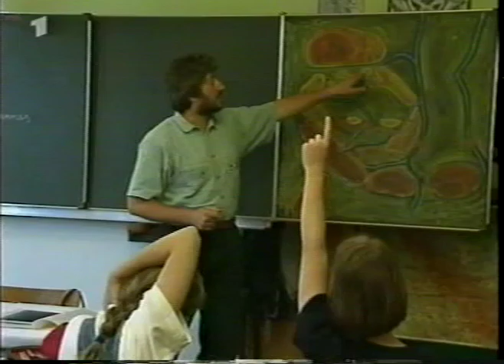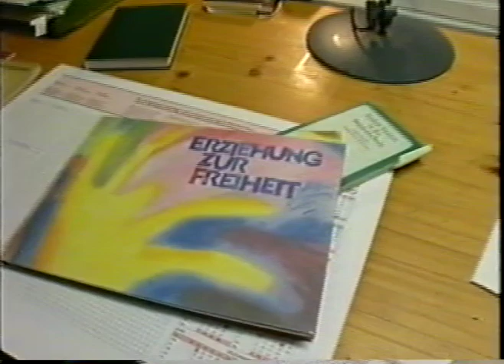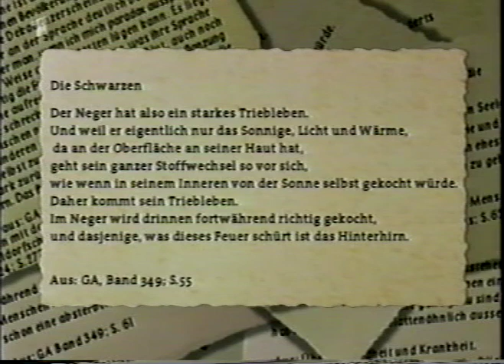Waldorfschulen - Rudolf Steiner - Rassismus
Waldorfschulen und Rassismus Unterricht. (Report Mainz ZDF / 2000/2001?)
2019: Waldorfschule feiert 100-jähriges Jubiläum, siehe: